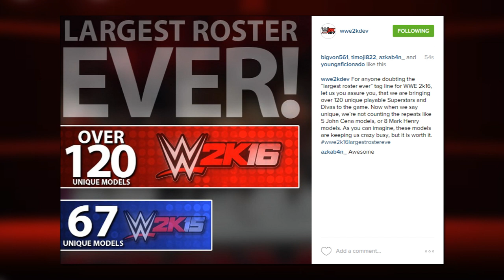WWE 2K16: More Than 120 Unique Characters Confirmed! (Not Including Alt Attires / Retro Versions)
2K Sports have confirmed that WWE 2K16 will feature more than 120 UNIQUE characters and that number does not include alternate attires or retro versions.